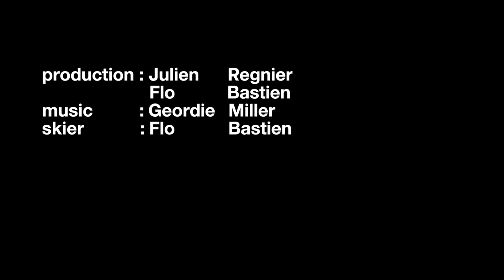Skis Black Crows Atris 2019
Les skis de freeride/big mountain sont le cœur de métier de BLACK CROWS.

Issu de cette gamme, l’ATRIS fait l’unanimité sur tous types de neige ; un modèle freeride pour tous les jours.

Son profil intègre un double rocker qui garantit le pivot et le déjaugeage en poudreuse, et un cambre classique sous le pied pour plus d’accroche sur le dur, le tout offrant un bel équilibre entre assise et maniabilité. Le rayon moyen de 20m offre plus de stabilité à haute vitesse, qualité encore renforcée par le flex ferme et constant. On retrouve aussi une belle portance avec 108mm au patin.

Testez sans attendre ce ski joueur et polyvalent, un bijou pour les freerideurs qui veulent profiter de toutes les conditions.

Pour découvrir tous les produits Black Crows sur Ekosport, c'est par